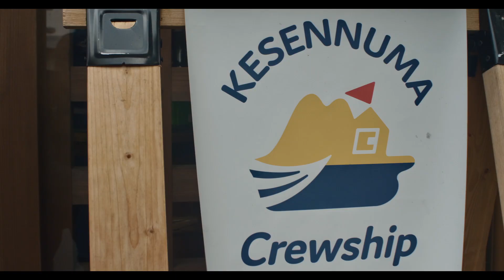Marine Sake Storage Voyage in Kesennuma with Brewery Tour - EAT! MEET! JAPAN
Otokoyama Sake Brewery, located in the port town of Kesennuma, is the first sake brewery to age sake underwater. After experimenting for years, they found that the nihonshu they stored in the sea, at a depth of about 15 meters, had the perfect balance after fermenting for 6-12 months. Each time the sake is collected, they find that there are subtle variations in its flavor, and they speculate that the gradual change in water temperature and wave fluctuations may affect the taste of the sake. Few people get to taste this rare type of aged sake, and there’s a sense of excitement surrounding the retrieval of each batch.

This unforgettable sake storage expedition begins at the Otokoyama Main Store. After a tour of the brewery, the sake bottles are prepared for storage. Each participant prepares a bottle and a written message for the next retrieval crew. Then, the group sets off on their sake voyage, boarding a local fisherman’s boat and sailing past the oyster farms.

Taste the salty air as seagulls swoop and circle in the sky, eager to catch stray rice crackers tossed by the boat’s passengers. After the last group’s batch of underwater-fermented sake is hauled up, and the new batch is stored, the boat returns and the celebrations commence at Otokoyama Main Store. Back on land, crack open a bottle of aged and fermented sake to share with the group, and enjoy a catered meal of Kesennuma specialties!